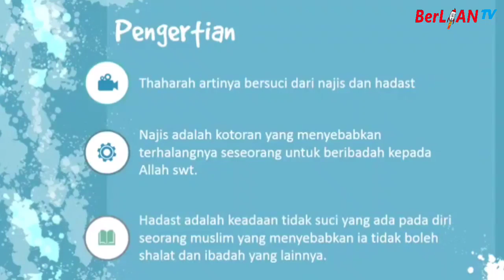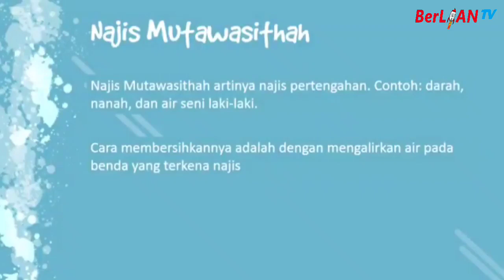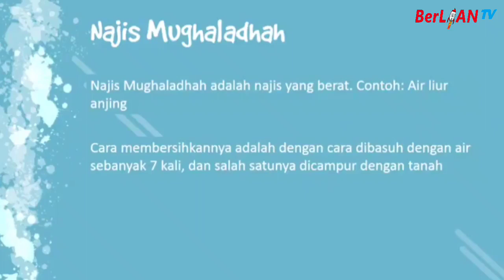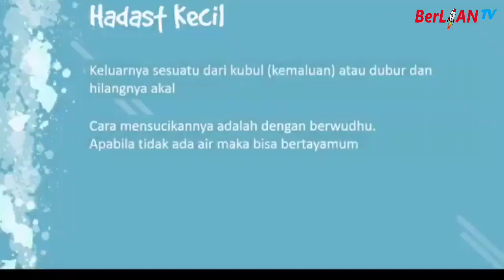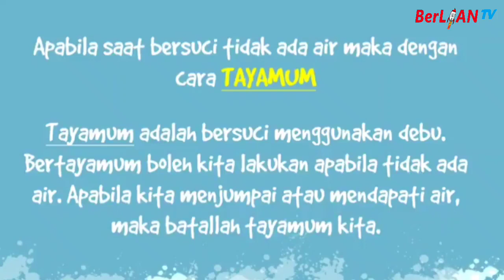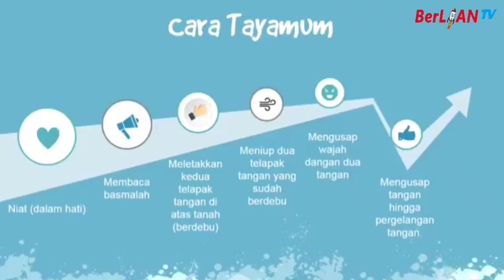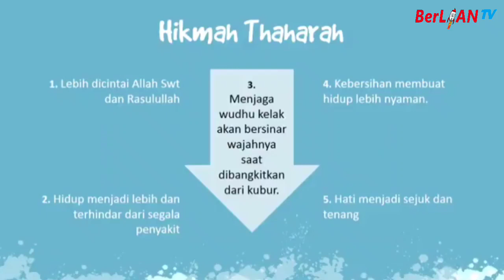Thaharah - Al Islam Kelas 6 SD | BerLIAN School